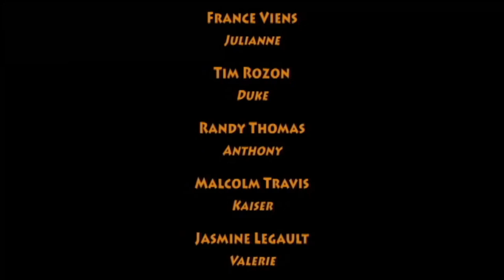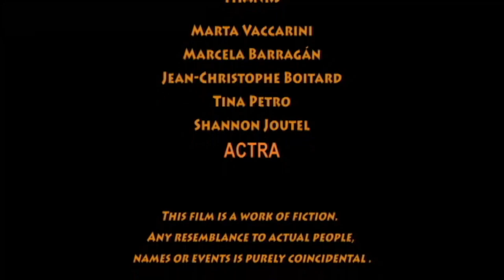The Foosball Film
"2 Strangers and a Foosball" tells a story of competition, fun and romance: a love triangle at the foosball table.

Film by Eduardo Soto-Falcon with France Viens, Tim Rozon, Randy Thomas and Malcolm Travis. This film was screened at a few festivals, including Cannes (at the Short Film Corner).

The title references the hustle "Two Brothers and a Stranger" from Martin Scorsese's film "The Color of Money".

This version is a remaster of the original.